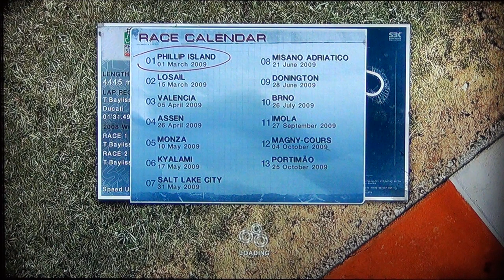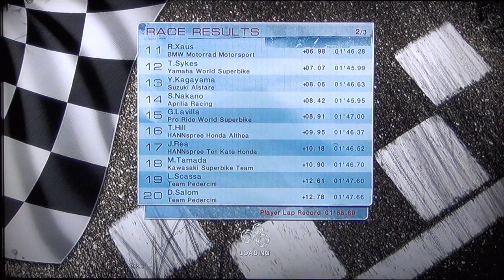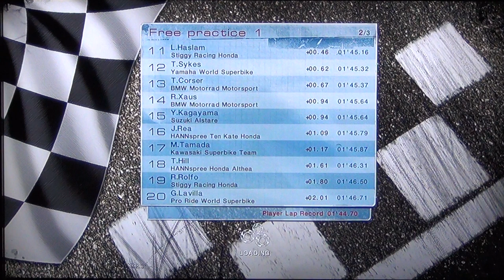15 min z SBK 09 - PS3 Gameplay by maxim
Jak podobał wam się gameplay - łapa w górę :).
Jeśli nie - łapa w dół.
A jeśli to macie tam gdzie jeździ brązowe metro to olejcie i wyłączcie filmik.